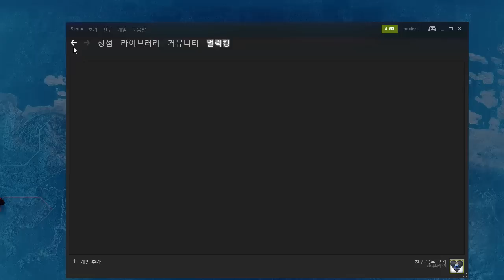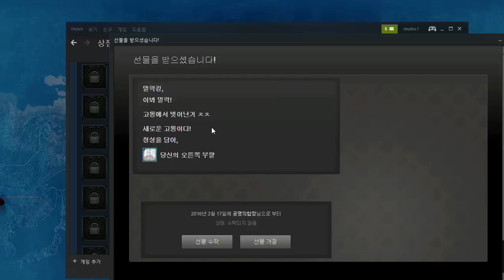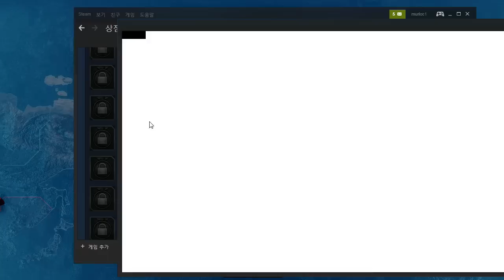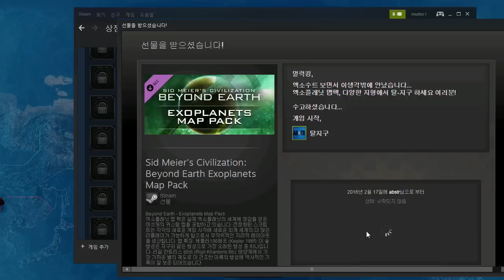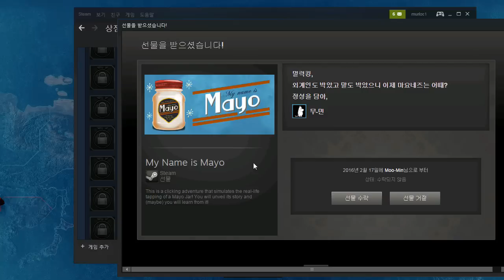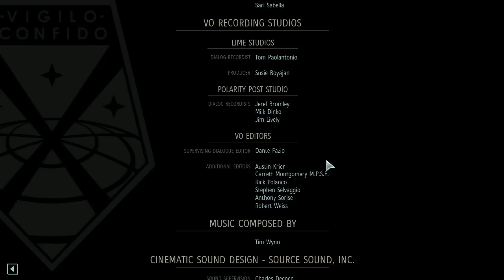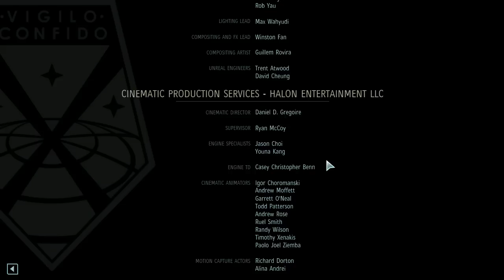엑스컴2 전설 철인 (끝) '엔딩'